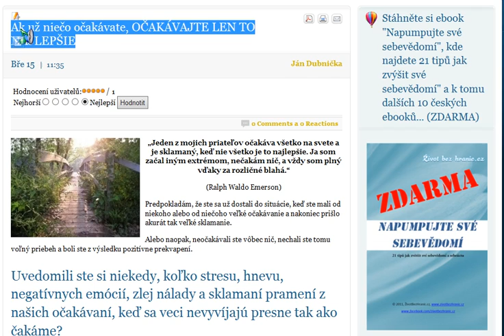Ak už niečo očakávate, OČAKÁVAJTE LEN TO NAJLEPŠIE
Každý z nás se už dostal do situace, kdy jsme měli velké očekávaní a místo toho přišlo
zklamání.Nebo naopak, jsme nečekali vůbec nic a z výsledku, jsme byli příjemně překvapeni.